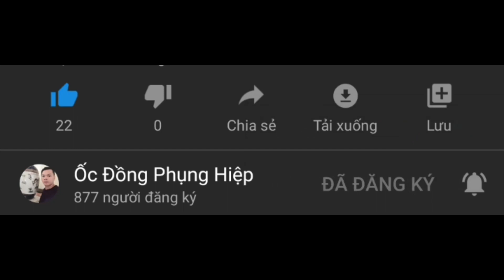thay nước ốc bố mẹ như thế nào ? làm sao để ốc bưu hạn chế sốc nước ?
ỐC ĐỒNG PHỤNG HIỆP | Nơi chia sẻ VIDEO, HÌNH ẢNH cũng như những kinh nghiệm đã và đang làm với ốc BƯU ĐEN "ỐC NHỒI" với tất cả các bạn những kiến thức cho những ai dự tính và sẽ làm để cùng nhau phát triển bền vững .Xin cảm ơn tất cả các bạn đã xem CLIP , Hãy LIKE NẾU CÁC BẠN THẤY THÍCH và ĐĂNG KÝ KÊNH NẾU THẤY HAY , Hãy chia sẻ  và  NHỚ NHẤN CHUÔNG ĐỂ XEM NHỮNG CLIP TIẾP THEO NHÉ ! cảm ơn các bạn !